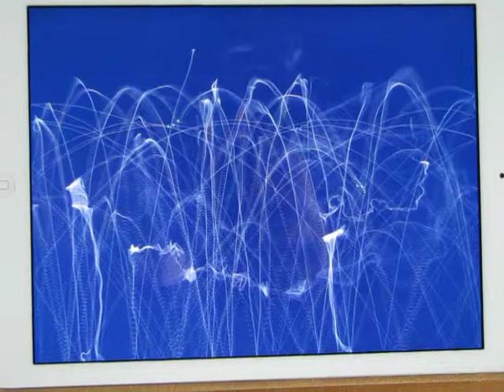PRE POSICIONAL_25 de marzo